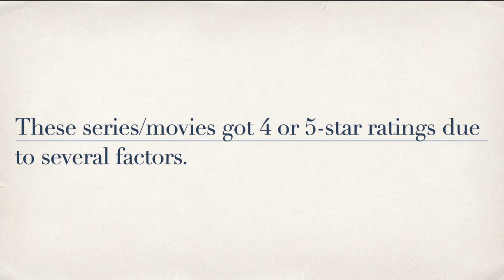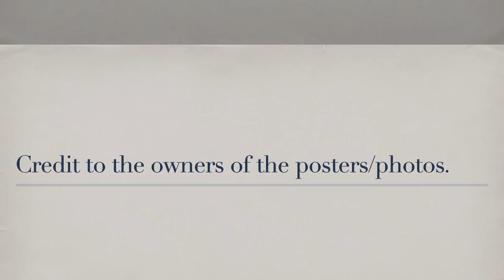6 Asian Boy/Gay Love Series/Movies that Got 4 or 5-Star Ratings (July 1 to September 30, 2024)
These Asian boy/gay love series/movies got 4 stars that I watched covering the period July 1 to September 30, 2024. Please watch!

LoveEverAfter China
WeAre Thailand